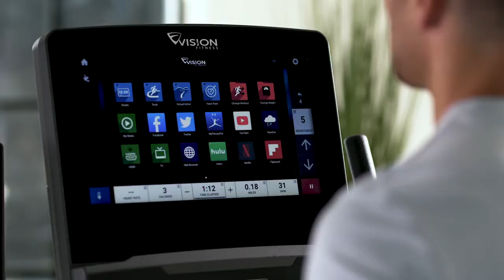Vision Fitness BIKE R600E